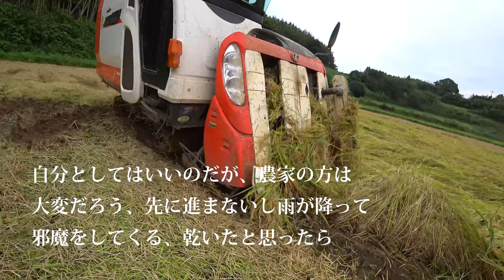【会社員実家農業手伝う】ようやくコンバインの音がしっかりと録れていた、迫力満点映像に心が動き出すが雨が・・・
関連動画
「クボタ・ファームパイロット2019」ーアグリロボコンバイン（自脱型6条刈）－